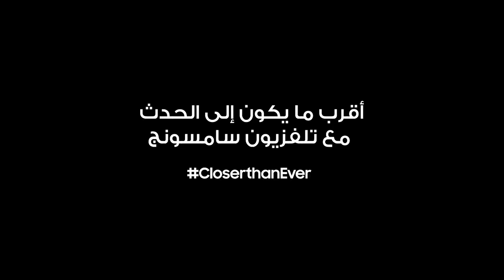تلفزيون سامسونج أقرب ما يكون للحدث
تعرف على أقوى العروض على التلفزيونات